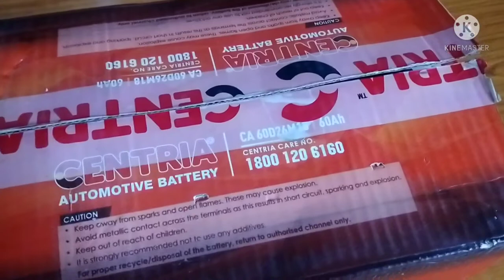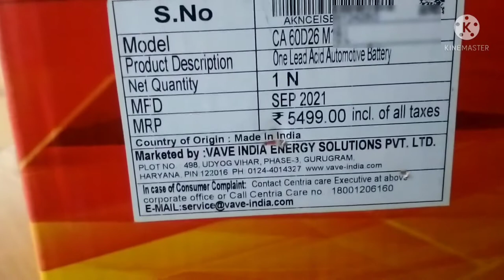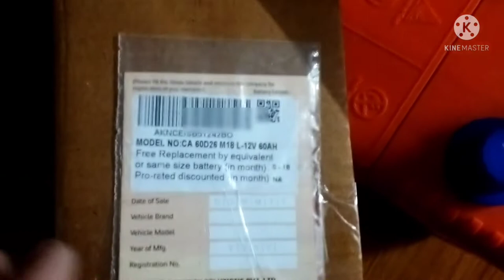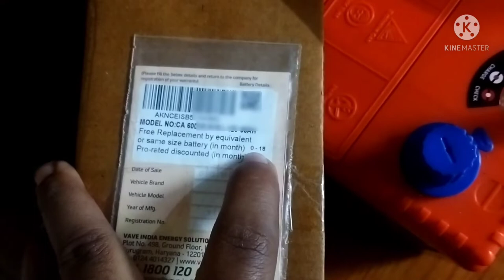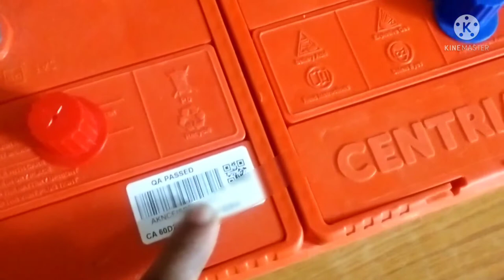Centria battery 60AH Full review Unboxing//Unboxing Battery in hindi.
Hello friends,
Mera name hai pradeep aur aap sabhi ka hamare YouTube channel par swagat. 🙂🙂🙂

Enquire.

Is video mein aap janenge ki battery ki unboxing Review ke bare me Centria battery Unboxing ko dekhenge.aur video last tk jarur dekhe kyu ki is video mein puri jankari diya gya hai.
Battery 60ah ki hai aur ye auto battery me aati hai.

Centria battery
Inverter battery
60ah battery
65ah battery